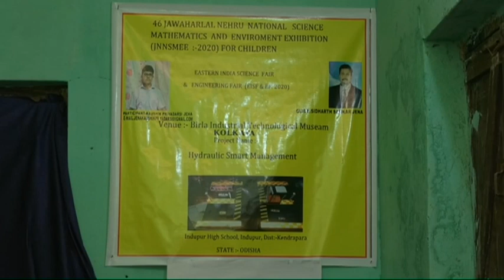Hydraulic Smart Management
This exhibit mainly aims to lower down the accident rate while crossing the road and heavy traffic of vehicles at tollgate. This model works on the principle of Pascal’s Law which states that when we apply pressure to any incompressible liquid, it’ll transmit pressure equally in all direction by hydraulic piston. This Hydraulic piston pressurizes the hydraulic ramp which automatically elevates all. It works as a barrier on the road. This model can be installed in different defense areas. Materials used in this project are Hydraulic Oil Tank, Pipes and Filter.